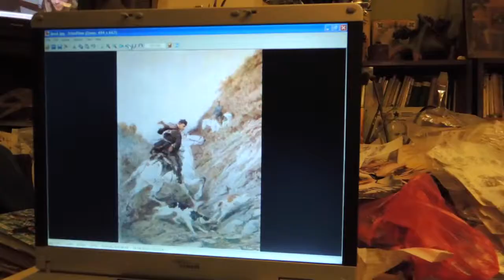Лучший Соколов (безобразник, охотник, женолюб и акварелист), часть 6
Художник Александр Ливанов об акварелях Петра Соколова.
Пётр Петро́вич Соколо́в (1821, Петербург, — 2(14) октября 1899, там же) — русский живописец и график, старший сын Соколова Петра Федоровича